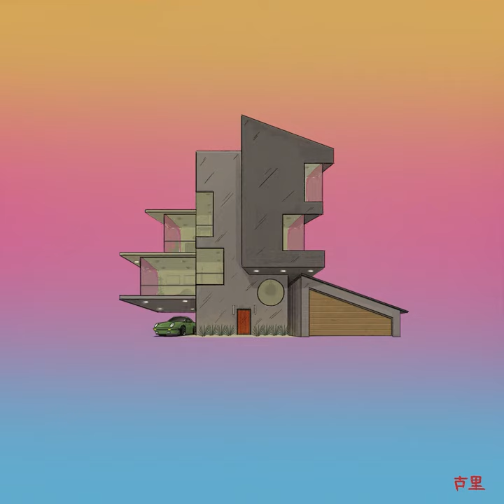DrewsThatDude - Hometown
🌉  "DrewsThatDude - Heaven's Gate 5/31/24

We Had Our Time